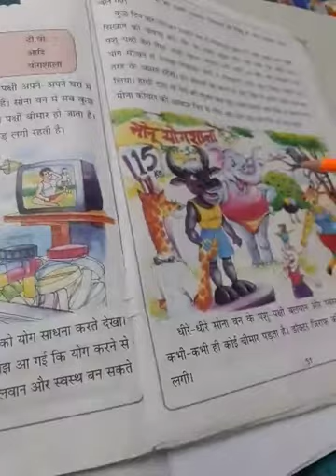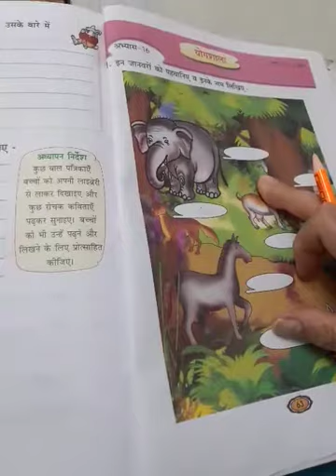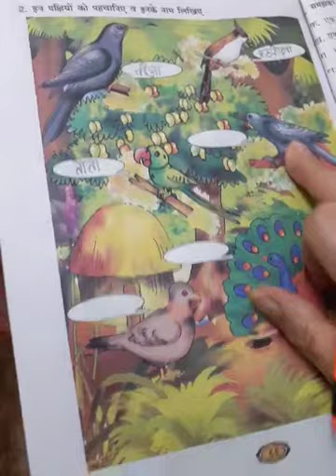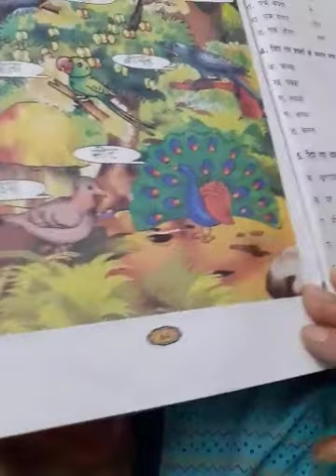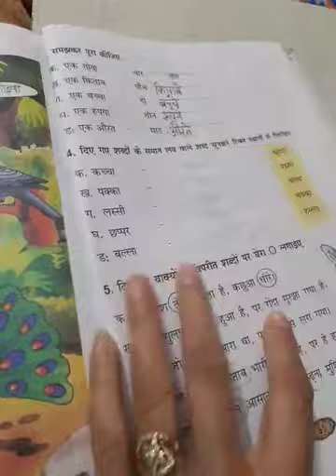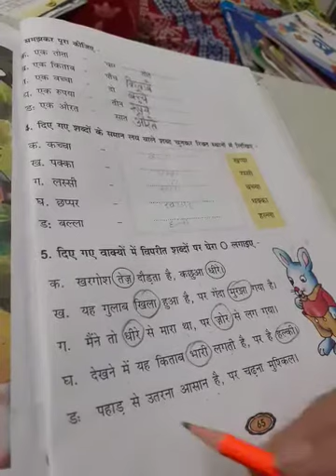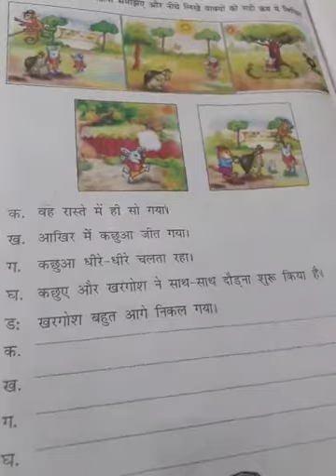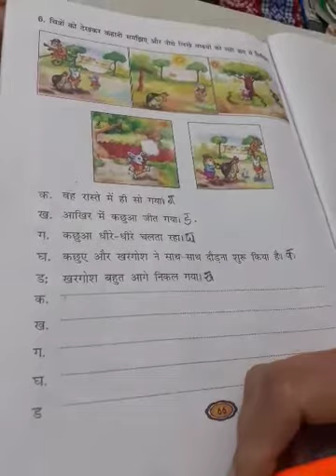18 DAV Nahan 1st Hindi 2